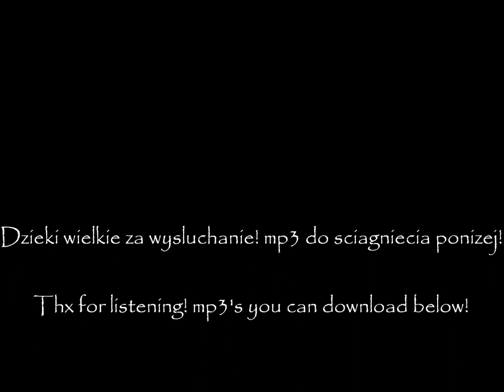Rihanna feat. Jay Z - Umbrella [noise64 dubstep rmx].wmv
Rihanna feat. Jay Z - Umbrella [noise64 dubstep rmx] from Rihanna - Dubstep RMXes Album 2011!